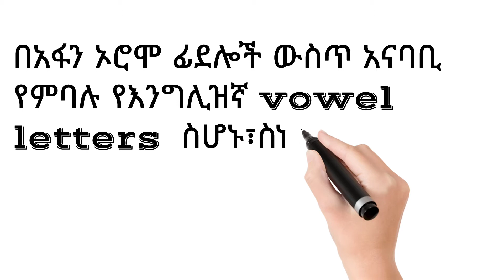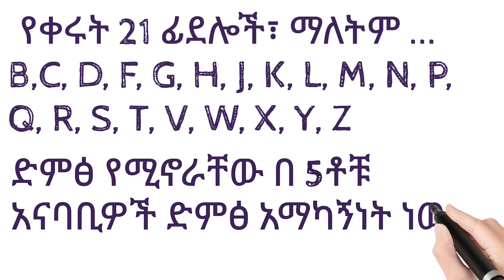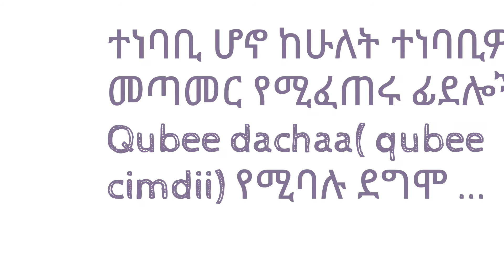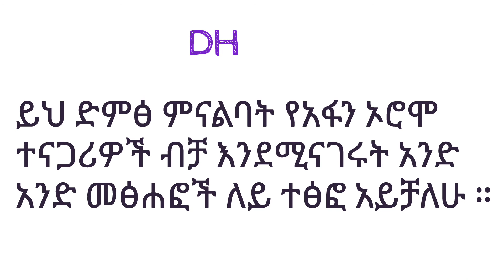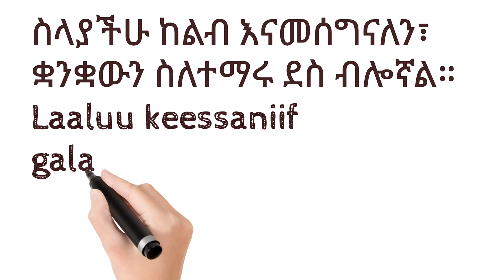Qubee dubbachiiftuu fi qubee dubbifamaa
# qubee cimdii, Pair letters in afaan oromoo